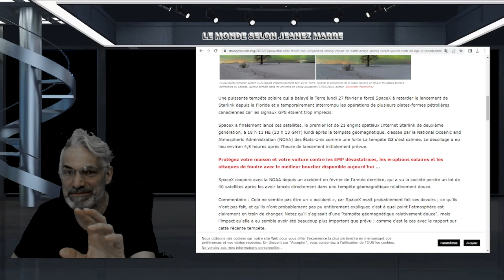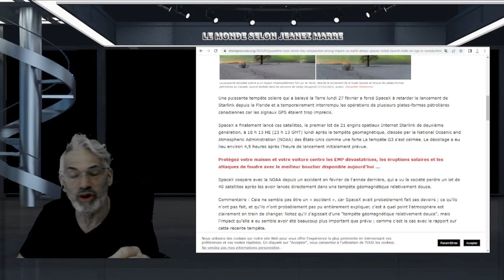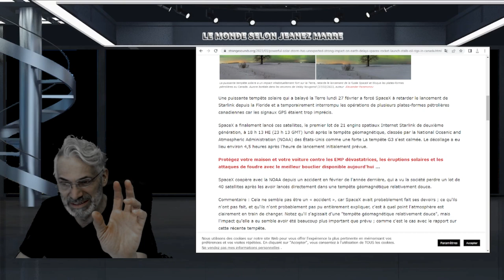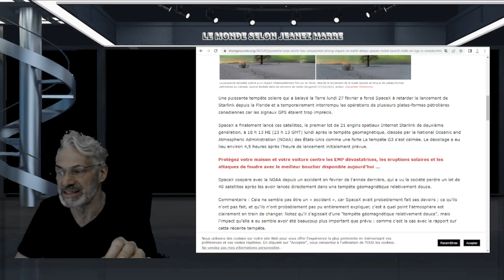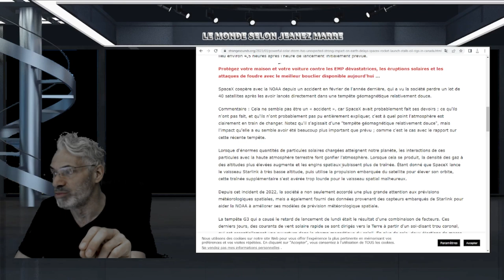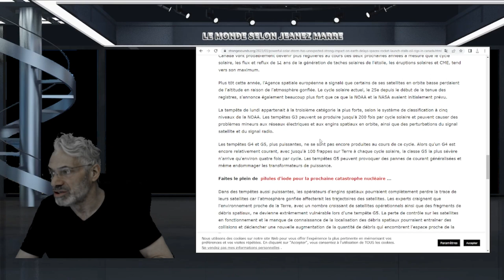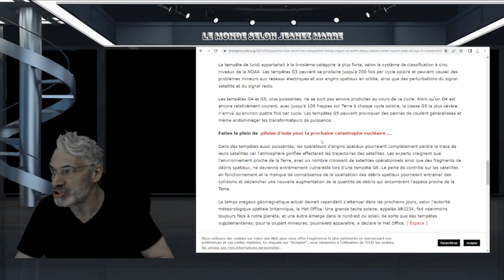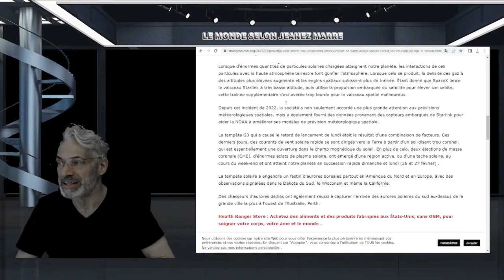Une puissante tempête solaire a un fort impact inattendu sur la Terre; PRÉPAREZ VOUS POUR BIENTÔT!